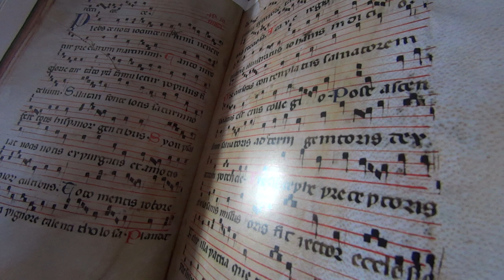Peire Vidal S XII.Trovador Occitano.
Peire Vidal o Peire Vidals (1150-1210)  fue un trovador occitano de Toulouse, en activo de 1175 a 1205. De origen humilde,hijo de un peletero; fue protegido del conde Ramón V de Tolosa, en cuya corte comenzó su carrera.

Más tarde estuvo al servicio del vizconde Barral de Marsella, de Alfonso II el casto, rey de Aragón y conde de Barcelona, de Bonifacio de Montferrato y de Ricardo Corazón de León.

Presumía de ser el mejor de los caballeros y el más enamorado, pero en su poesía también se expresa la nostalgia por la ausencia de su país.

Viajó por Palestina, Italia, Europa central y Malta. Fue consejero de grandes personajes de su tiempo y uno de los máximos representantes del trovar leve.

Con fama de petulante y fanfarrón, Martín de Riquer le describe como "rebosante de ingenio y de agudeza, verboroso, espontáneo y transparentando una auténtica simpatía personal, siempre halla pretextos para componer canciones y raramente deja de ser brillante y agudo".

Se conservan cuarenta y cinco de sus canciones. Las doce melodías que aún se conservan reflejan el mérito de su reputación como músico.

Emilio Arias (voz y fidula medieval).